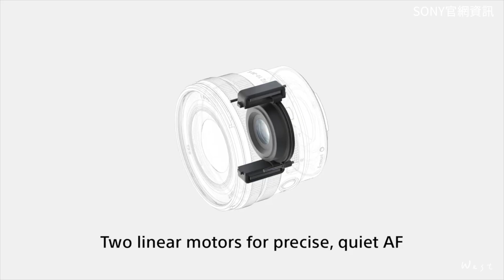｜PZ 10-20mm f/4G、11mm f/1.8、15mm f/1.4G ｜經驗分享｜真的適合ZVE10嗎｜我心中的最佳APSC相機是A74?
感謝Sony還沒有贊助，所以我手上沒有鏡頭可以測試，但是關於這三顆鏡頭的推出，我有一些器材的經驗想跟大家分享！！

Sony新出的這三顆apsc的鏡頭
在vlog上
可以好好的跟zve10搭配
但真的是這樣子嗎
到底誰才配得上這三顆鏡頭呢！！

【快剪快播 婚禮】如何架構一支婚禮微電影｜婚禮錄影教學｜婚禮攝影｜剪接技巧｜CC字幕

【攝影器材分享】我們分手吧，Sony 35 1.4GM ｜攝影技巧 ｜呼吸效應｜器材經驗｜CC字幕

我是如何一個人完成自己的B roll影片 | DJI RS2 | 創作｜幕後花絮｜攝影教學